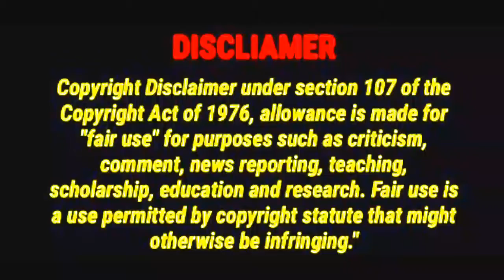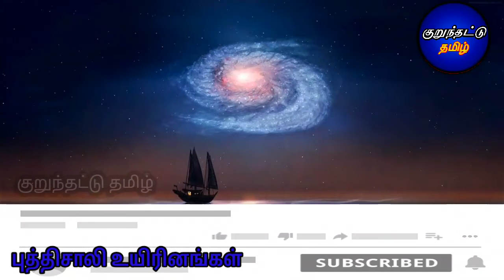மூளை அதிகம் உள்ள புத்திசாலி விலங்குகள்/intelligent animals